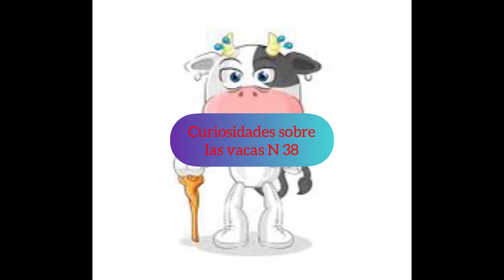Curiosidades sobre las vacad N 38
Vaca mas longeva del mundo @Galicia_canibal